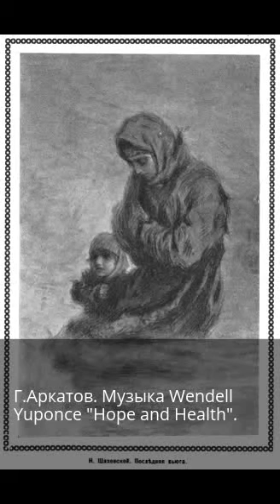Последняя вьюга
Представлено стихотворение неизвестного поэта Г.Аркатова под музыку Wendell Yuponce "Hope and Health-UPPM".